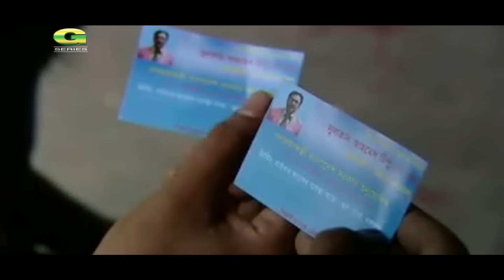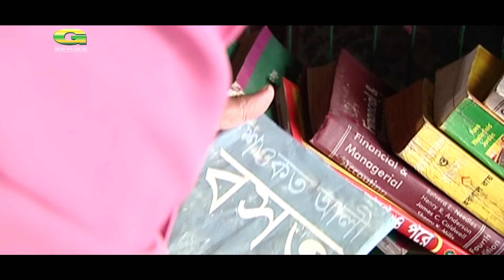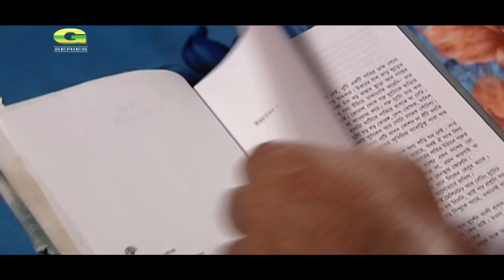Learned Man | Drama Serial | All Episodes | ft Zahid Hasan | Chanda | A Kh M Hasan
Cast : Zahid Hasan, Golam Farida Chanda, Amirul Haque Chowdhury, Wahida Mollick Jolly, Shamim Zaman, A Kh M Hasan
Producer : Shoroth Telefilm
Story : Ashraful Chonchol
Director : Salauddin Lavlu
Label : G Series